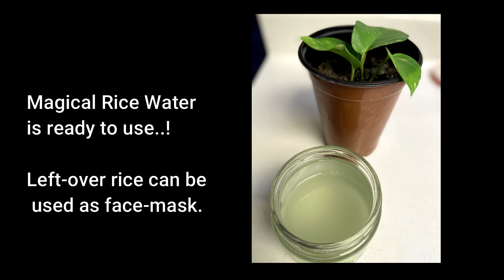Hair Care Diy Tips | Get smooth and shiny hair at home | Natural Ingredients | Rice Water for Hair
Since childhood, my mother has been applying oil to my hair regularly, and after settling in a different country, I have made sure to use the same oiling habit for my hair. Along with oiling, the rice water technique that I started using for more than a month, I have started seeing positive changes in my hair. Hairfall has decreased, and hair does appear more smooth and strong.

Rice Quantity: I used 3-4 spoons of rice, if you want to make more quantity of rice water, add more rice.

You can apply oil and rice water, every time you are about to wash. I generally apply both 2-3 times a week.

Remember to care for your hair regularly. Follow this consistently for a minimum of 6 months. Do not expect results immediately.